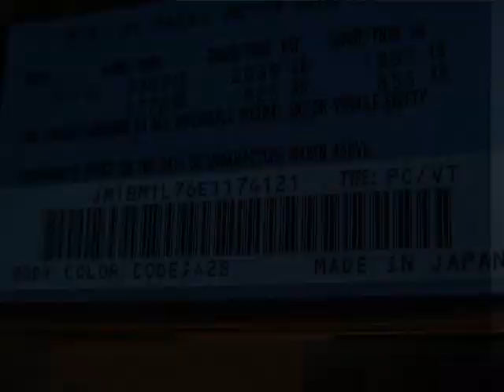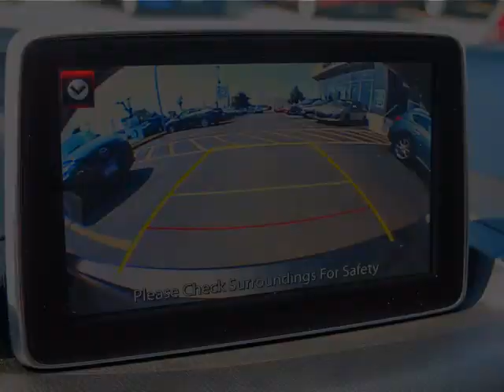Erin Mills Mazda - 2014 Mazda Mazda3 GS-SKY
Erin Mills Mazda - 2014 Mazda Mazda3 GS-SKY P4102